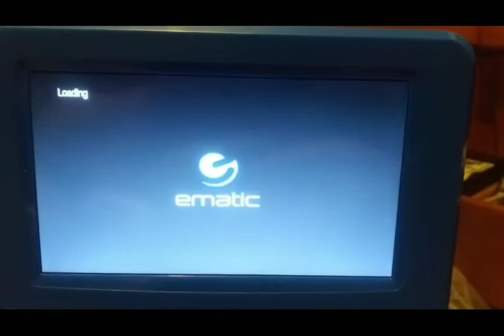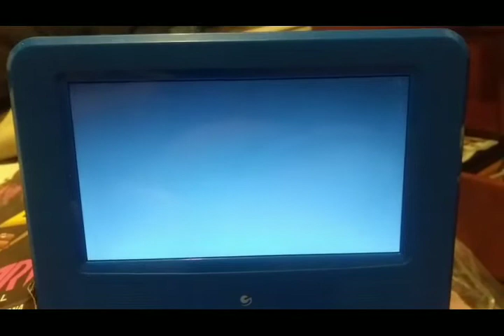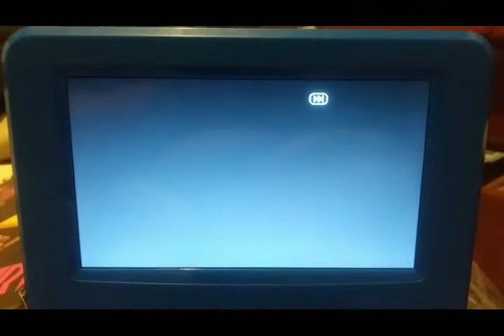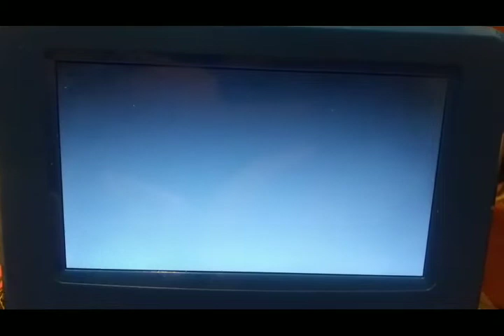Opening To Hannah Montana The Movie 2009 DVD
Don't Ask Don't Got This A Hannah Montana!